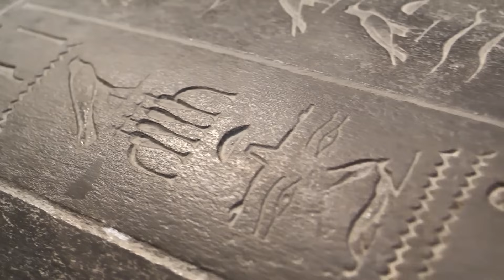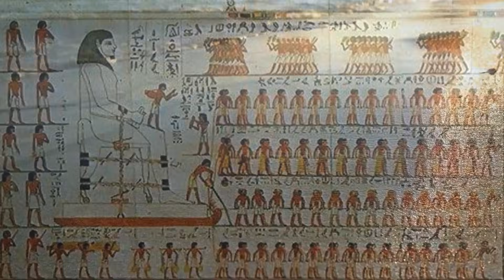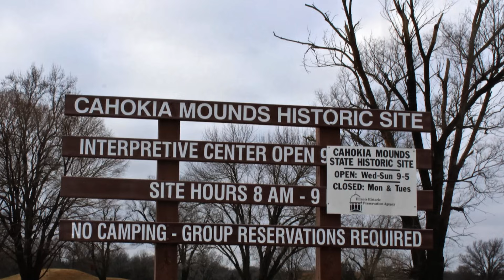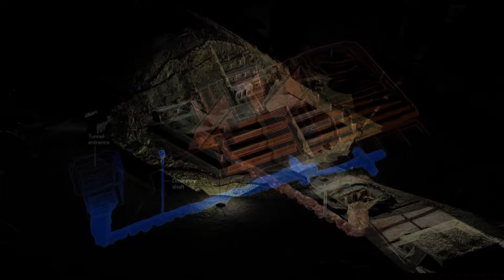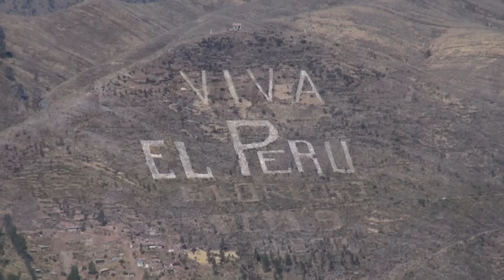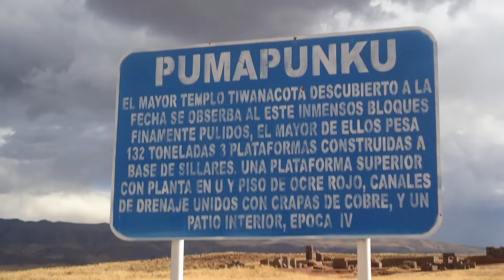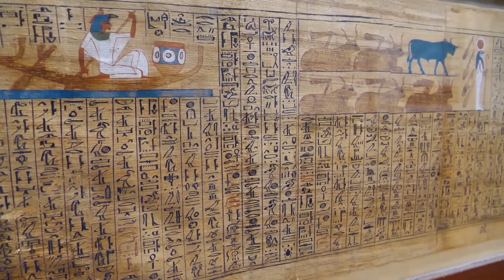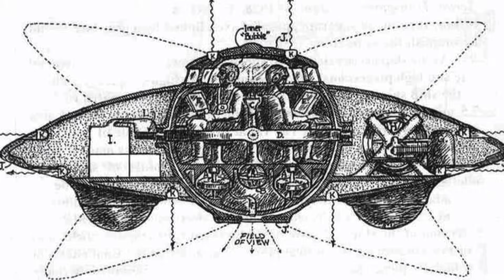Alien Artifacts: Pyramids, Monoliths and Marvels | Unexplained UFOs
Part of a series of documentaries exploring unexplained alien mysteries from throughout history.

Technological advancements are revealing paradigm-shattering revelations about advanced ancient civilizations, and the extra terrestrial visitors that may have enlightened them.